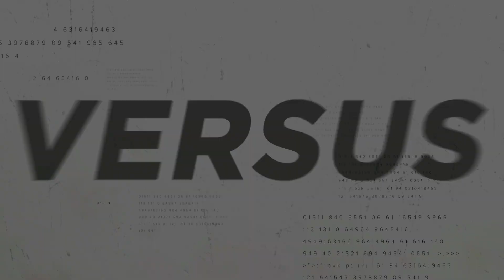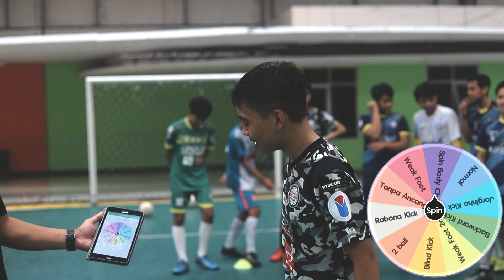PUTARAN RODA TAKDIR MAYASARI MENGHADAPI BUFFON-NYA STREAMEX (ADA GOAL CANTIK & ADA YANG KOCYAKKK !!)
Tim KU-16 dari MAYASARI mendapatkan challenges dari TIM STREAMEX untuk bisa dapat mengumpulkan poin sebanyak-banyaknya dari sang kiper Streamex. Bisa kah mereka menjebol gawang dari tim Streamex?

Simak keseruannya ya

Credit untuk :

Tim Academy Mayasari Futsal
Mayasari Sport Hall